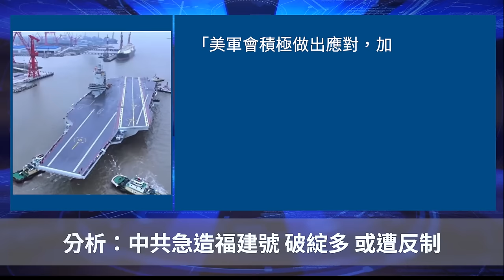分析：中共急造福建號 破綻多 或遭反制 ｜聽紀元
Line：@puritang
❤️ 留下Email，訂閱大紀元電子報！
1. 秉承普世價值，堅持獨立的原則，維護民眾的知情權，捍衛新聞自由，提倡信仰自由、言論自由、集會自由，尊重人權。
2. 為真相護航，為沉默發聲，始終將讀者的利益放在首位。